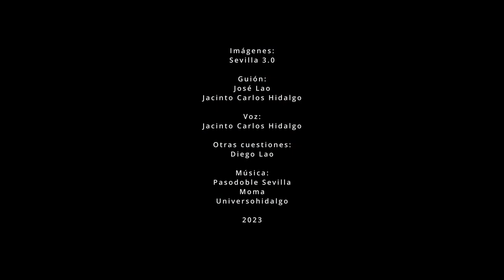La torre de los Perdigones Sevilla Sevilla express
Un paseo por la torre de los Perdigones y el Parque de los Perdigones, muy proximo a la barriada de la Macarena, entre la calle Nueva Torneo, Resolana y Perafán de Rivera
Pepe Lao y Jacinto Carlos Hidalgo nos llevan de paseo por la Sevilla monumental y genuina, para enseñarnos algunas cosillas de su historia y sus gentes